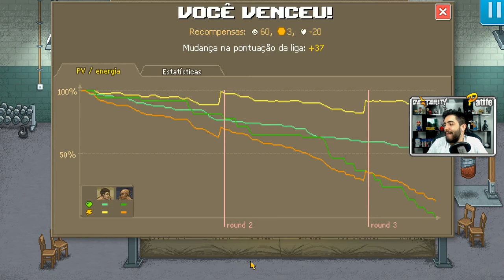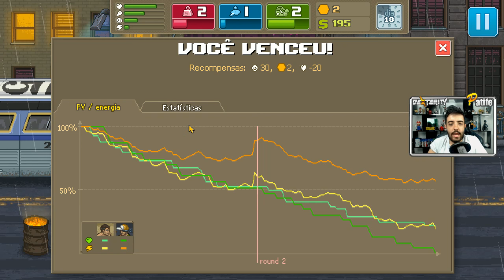PUNCH CLUB - EU SOU O PUNHO NEGRO! Dlc Dark Fist #1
PUNCH CLUB VOLTOU, E VOLTOU COM TUDO! NESSA DLC DARK FIST SOMOS UM HEROI! VEM VER COMO TUDO COMEÇA!

Curta a melhor página do FACE de GTA V:
Valeeu!